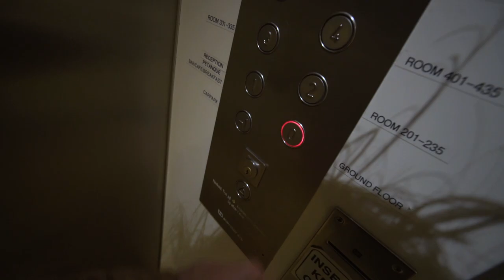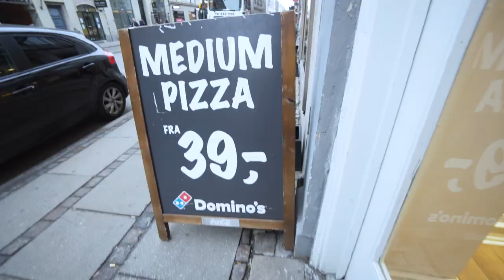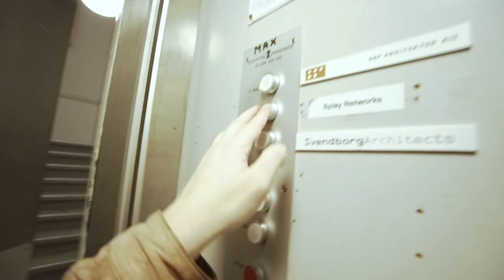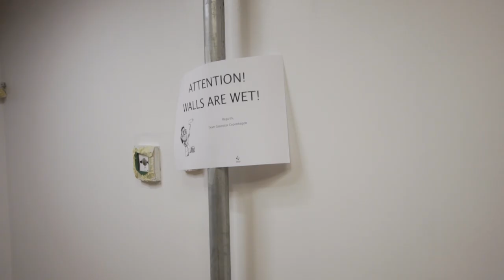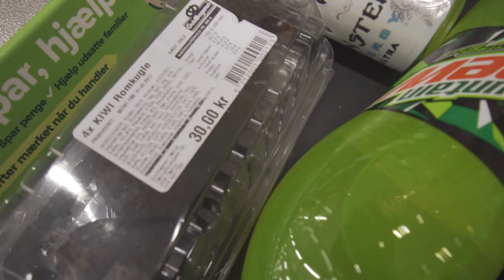10 KR VS 500 KR FROKOST!?